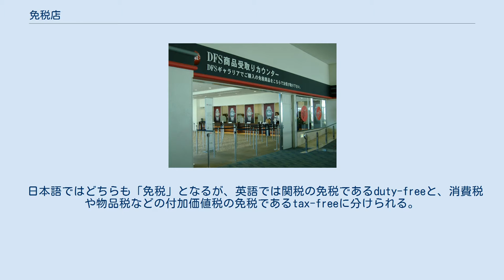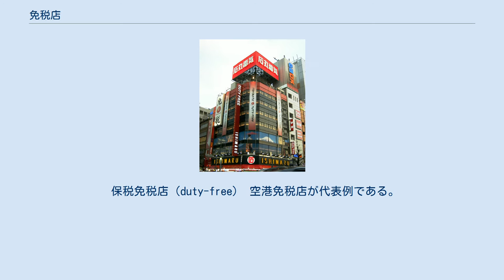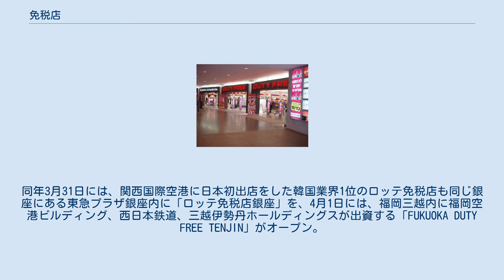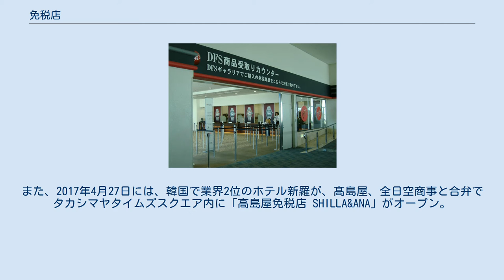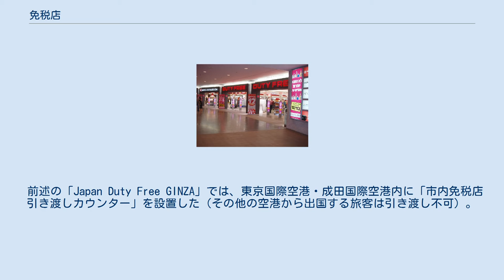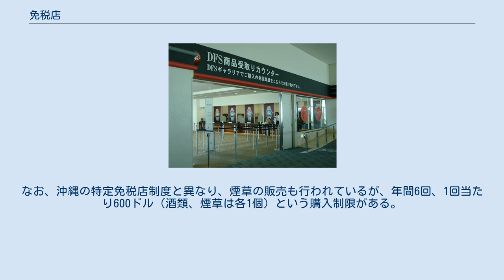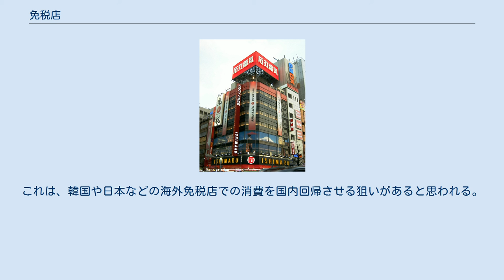免税店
ベン・グリオン国際空港（イスラエル）内の免税店 ノイバイ国際空港（ベトナム）内の免税店 秋葉原（日本）にある市中の免税店。
アジアからの観光客が近年増加しているため、同地区では免税店へ転換する店舗が増加している 那覇空港（日本）にある、市中の免税店で購入した商品を受け取るための施設 免税店（めんぜいてん）は、出国する旅行者に対して、商品にかかる税金（消費税や酒税、輸入品の関税など）を免除して販売する小売店をいう。
主に空港内や一部の繁華街に存在する。
また、国際航路の船内に設けられているショーケース販売や、国際線航空機の機内免税品販売も免税店の一種である。
 日本語ではどちらも「免税」となるが、英語では関税の免税であるduty-freeと、消費税や物品税などの付加価値税の免税であるtax-freeに分けられる。
 免税店にも2種類あり、消費税だけでなく関税・たばこ税・酒税などまで免税になる保税免税店（duty-free shop）と、消費税だけが免税になる消費税免税店（tax-free shop）が存在する。
dutyは広義には税全般を含むことから消費税免税店でduty-freeと表示している例もあるが、厳密にはCustom Duty Freeであり、観光客の錯誤を防ぐため消費税免税店の統一マーク整備などが課題となっている。
 2014年の免税店市場規模は、韓国が世界1位で7兆1000億ウォン（約7590億円）。
特に急増する中国人観光客が売り上げの半分以上を占めている。
 保税免税店（duty-free） 空港免税店が代表例である。
基本的に、税とは国家が課するものなので、海港であれ空港であれ出国手続きから、船舶・航空機内を経て、他国への入国手続きまでの間は、税法上はどこの国にも属さない事になる。
つまり、この間一切の税金がかからないため、特に高額の税金がかかるビールなどの酒類（酒税）やタバコ（たばこ税）、香水（関税）などの商品を、本体のみの価格（場合によっては国内価格の半額以下）で購入することができる。
おおよそ世界中の国際空港の出国手続き後の区域（当然空港内である）には、免税店が出店している。
購入した品物はそのまま機内持ち込み手荷物として国外に持ち出される。
 多くの場合は出国手続き後の出発エリアに存在するが、理論的には入国手続き前の到着エリアにも出店可能であり、現にそのような空港（アイスランドケプラヴィーク国際空港、中華民国台湾桃園国際空港、フィリピンニノイ・アキノ国際空港、韓国仁川国際空港など）もある。
日本でも、関税法基本通達の改正によって、到着エリアにも出店が可能になったことから、成田国際空港に到着時免税店が出店した。
ただし、関税法基本通達により、商品は海外製品に限られる。
また、一部店舗は入国審査後の手荷物受取所に出店となっている。
国際線航空機の機内販売、国際航路の船内販売もこの類型に属する。
 保税免税店の日本での根拠法は関税法で管轄官庁は財務省関税局である。
日本の国内法上は関税法の「保税蔵置場」の許可を受けている「保税地域」や「保税売店」と呼ばれる区域であって、外国から到着した「外国貨物」の、関税や国内税の納付を保留した状態である（保税区域から品物を持ち出すには、所定の税金を納める必要がある）。
税金納付を保留した状態で出国者向けに販売するため、安価になるのである。
 消費税免税店（tax-free） 市中免税店などでの消費税免税制度については国によって様々な制度がある。
 消費税免税店の日本での根拠法は消費税法で管轄官庁は国税庁である。
日本の国内法上は消費税法第8条に定める「輸出物品販売場」のことで、家電量販店や百貨店などの市中免税店がこの類型である事が多く、いわゆるブランド物や家電製品（外国向けモデルを取りそろえていることも多い）を販売する店が多い。
訪日外国人観光客の増加とともに、百貨店や家電量販店が免税手続きカウンターを設置して対応している。
こうした免税店では、購入の際にパスポートなど免税で購入する事のできる人物であることを証明する書類を呈示する必要がある。
さらに、購入した品物を必ず国外に持ち出す（輸出する）ことの誓約書を提出した上で、消費税免税で購入し、品物をその場で持ち帰ることができる。
購入した品物の明細書はパスポートに貼付され、出国手続き時に明細書通りの品物を所持していなければ、明細書と比較して不足分は国内で消費したものとして消費税が課税される。
2014年には対象品目の拡大、対象金額の引き下げが行われ、これまで対象...